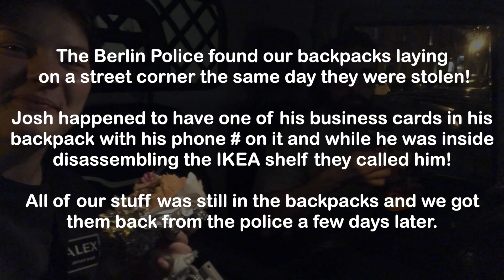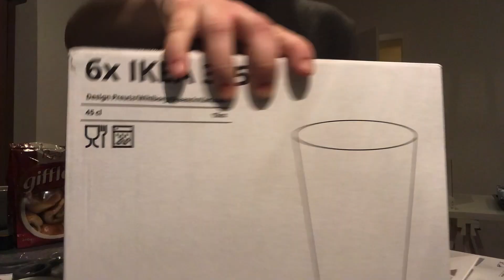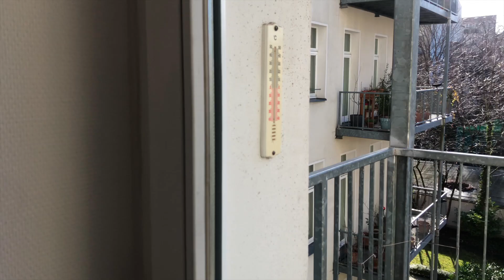moving in!! packing, mishaps, ikea, deliveries, etc.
Three days of moving and it seemed like everything went wrong! But we are all moved into our new apartment in Prenzlauer Berg and love it so so much 💕

00:00 intro
00:26 moving day 1: packing + something terrible happens
08:03 moving day 2: second load to the new place + cleaning
10:02 moving day 3: IKEA + little tour
15:29 exciting deliveries!
15:49 one week later - things are coming together